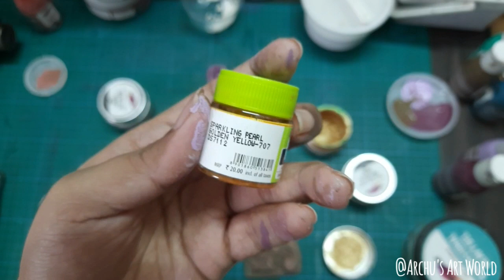Mixed media altered Spoons | Altered wooden spoons | Facebook Live Tutorial| Archu's Art World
So glad you found my videos on YouTube. If you are new to my channel a big virtual hug to you and welcome to my small artistic world "Archu's Art World".

Love
Archana Sehgal